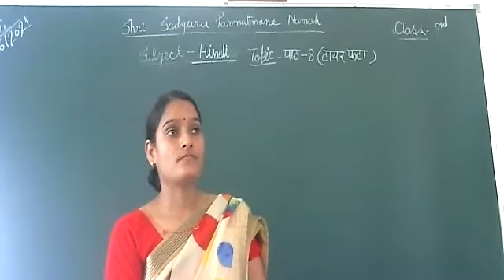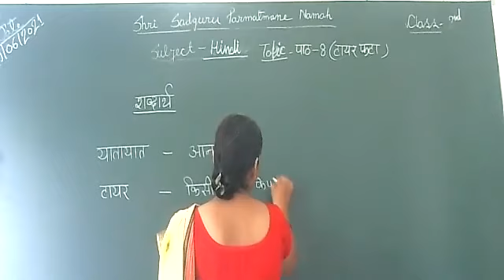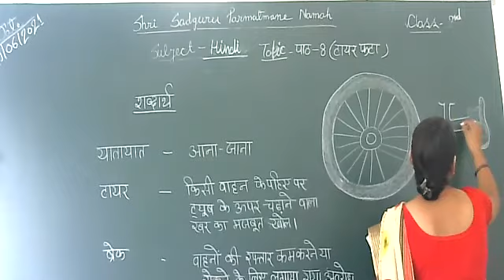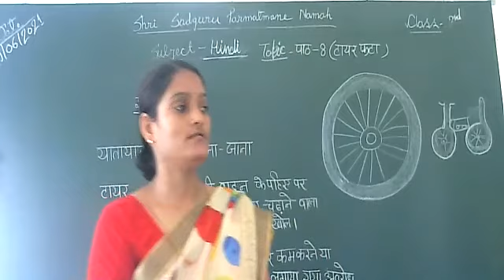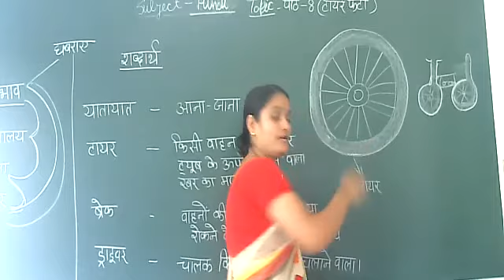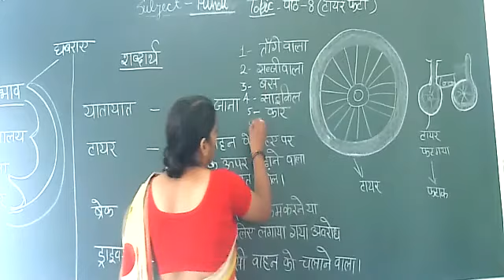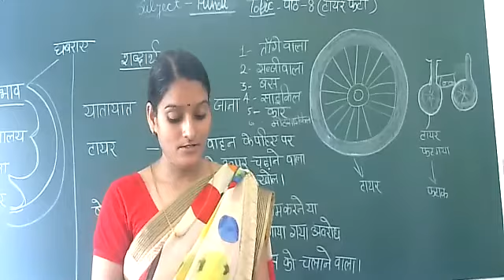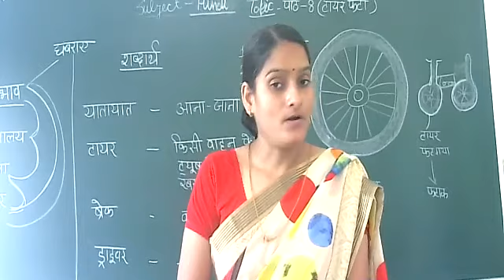CLASS 2 SUBJECT HINDI